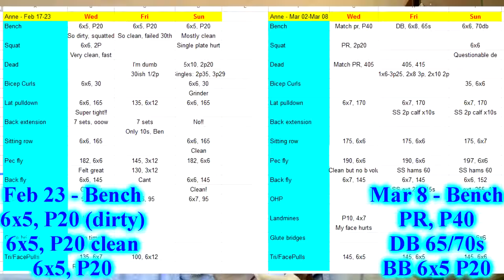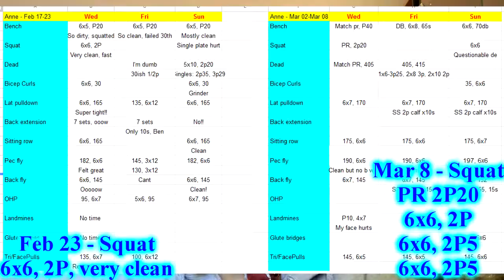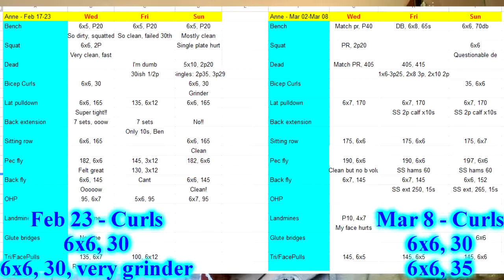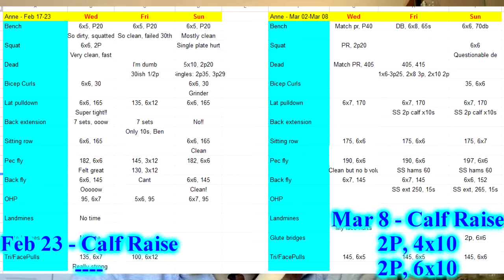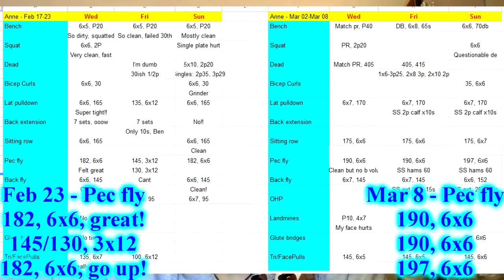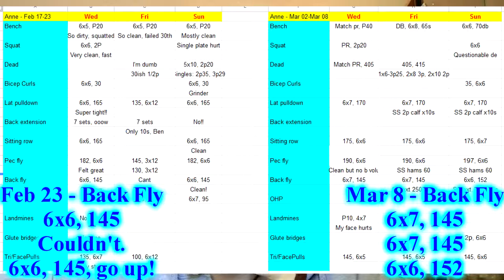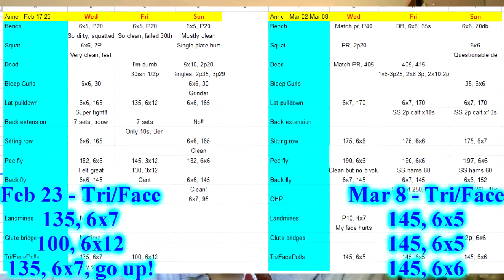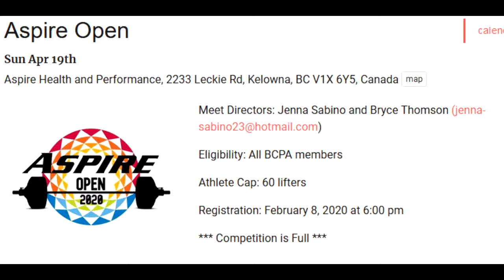ChiBro and Sons - Meet your Trainers with Rawr - Road to Kelowna 3.08 with Anne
Missed posting last week. Wasn't due to injury, but because.. well, took a little time, and was tired, and a little sad from being jerked around by job interviews. Doesn't matter, it is Shark week, and I did the sharks! w00t!

for more info!